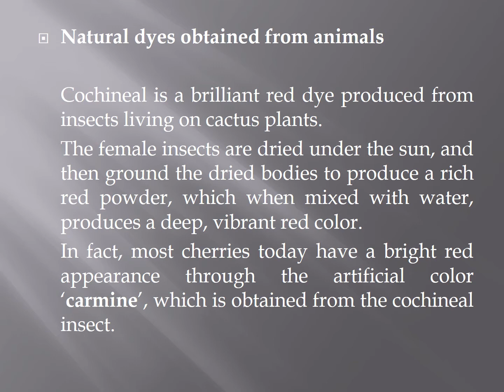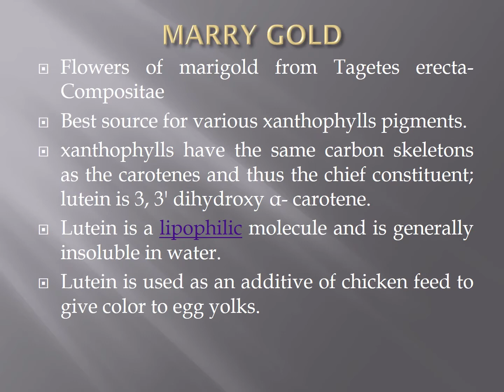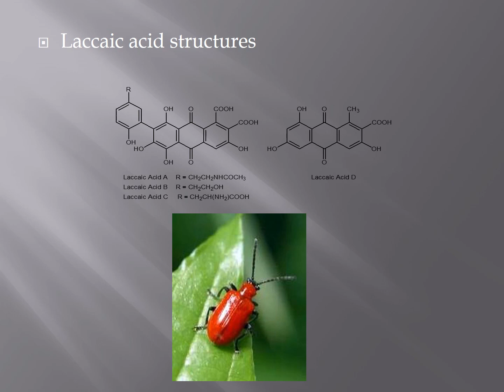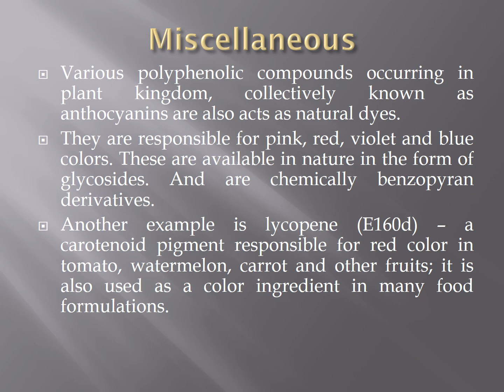Natural Dyes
natural Dyes Dyes natural dyes for cosmetics natural dyes for pharmaceuticals Cochineal Saffron safflower Annatto Bixa Henna Log wood Indigo Turmeric Indian saffron Curcumin Haematoxylin Lutein Betanin caramine Lawsone alizarin  Carthamin Crocin Ruberythric acid JNTUA B Pharmacy Pharmacognosy